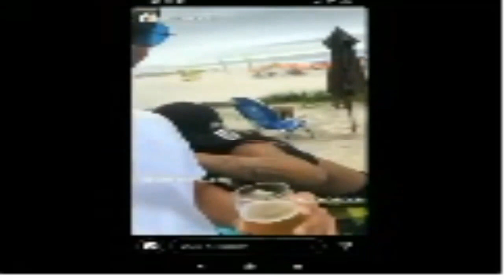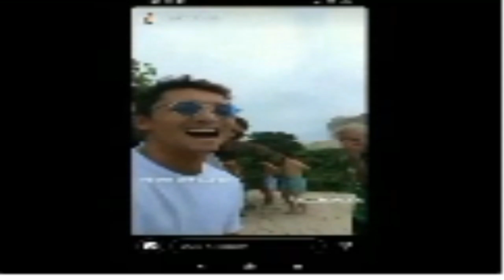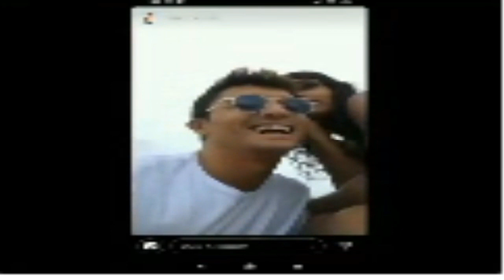Nakagima discute com Mc Rebecca sobre "término" em vídeo.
O surfista começa as imagens dizendo que está "de férias com o ex" e mostra sua ex, a funkeira, que já fica irritada de estar sendo filmada.